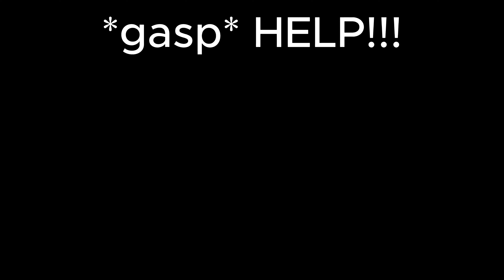【Tutorial & Analysis】FNAF UCN Easter Egg - Old Man Consequences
This tutorial will teach you how to get the Old Man Consequences easter egg in Ultimate Custom Night (FNAF)!

cursor is goofy idk why lol
▶ xESj88Qcz9